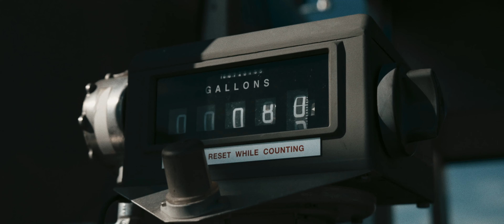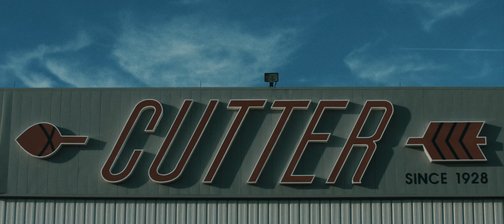Momentum - Cutter Aviation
An FBO (Fixed Based Operator) is where aviators store aircraft, refuel, recharge and hop to their next destination. FBO’s are scattered all over the world - and we found ourselves telling the story of the oldest one in the United States, Cutter Aviation. The Cutter family owns and operates a family of these bases throughout the southwest US, and are revered as the gold standard in this business. Bill Cutter’s father started the aviation company nearly a century ago, and they are now moving into 4th generation ownership. Bill Cutter passed away in 2018 and we are honored to have had the opportunity to tell his story, which is filled with hilarious stories, kindness and character.

This commercial film was created for Phillips 66 Aviation after Cutter received a Lifetime Achievement Award for their service and sales of Phillips 66 Aviation fuel, and upholding the standards of the brand for nearly a century.

Directors: Christopher Shepherd & Justin Sweidel
Producer: Christopher Shepherd
Director of Photography: Justin Sweidel
Second Camera: Christopher Shepherd
Editor: Cameron Butterfield
Sound Design/Mix/Color/Finishing: Justin Sweidel
Music: Alon Ohana - Red Room | Kevin Graham - Cerulea